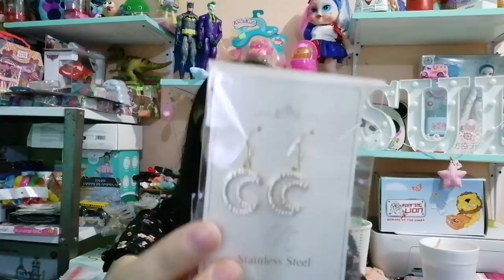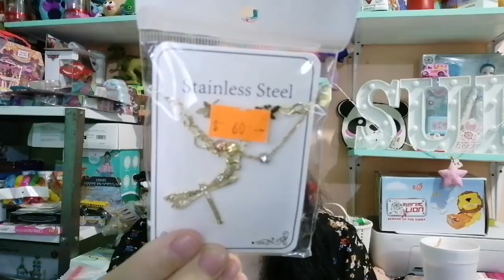Hermosos Sombreros 👒Acero Inoxidable, Accesorios de Cabello todo Bellísimo😁🌈👍🌟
Si alguna de la mercancia mostrada en este video es de tu agrado te dejo mi número de contacto 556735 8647.
Realizamos tus compras por Comisión 🌟